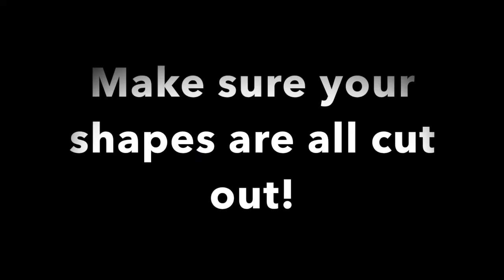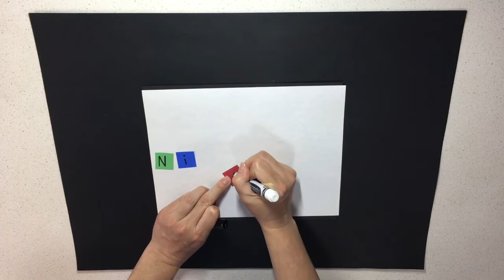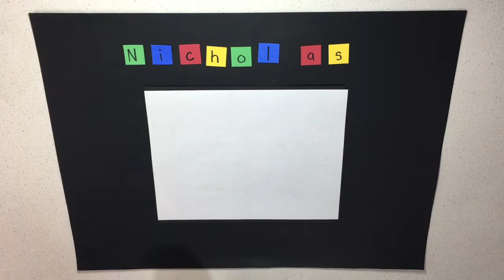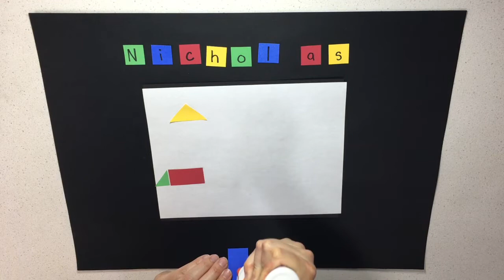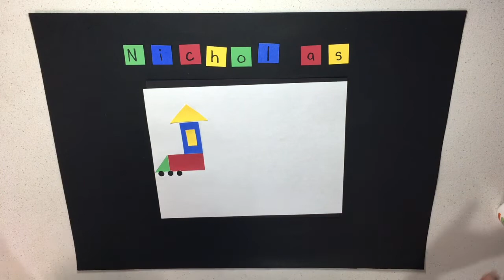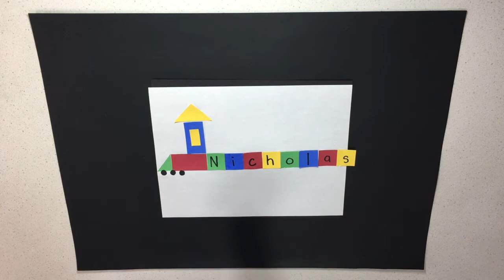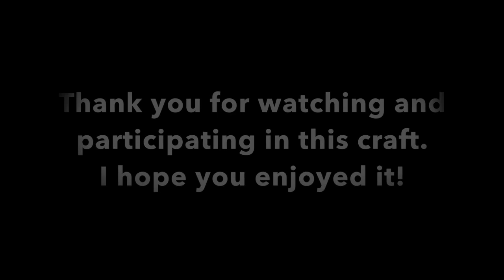Simple Crafts for Children - Letter Tt Craft - Train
Simple crafts for Children. Easy to follow along video for children.

Stay home, stay safe! Crafts to occupy your children during COVID-19